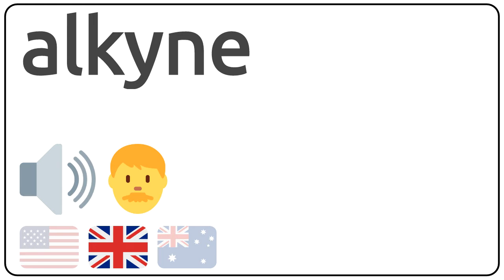How to pronounce alkyne in english?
How to pronunce alkyne in english
How to pronunce alkyne in american accent 🇺🇸?
How to pronunce alkyne in british accent 🇬🇧?
How to pronunce alkyne in australian accent 🇦🇺?

Como se dice alkyne en ingles?
Como se pronuncia alkyne en ingles?